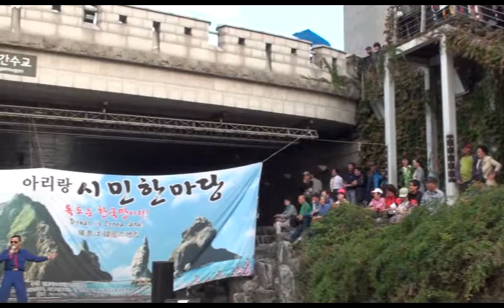가수 한기백 - 독도는 한국땅이다 / 제 72차 청계천 (아리랑 시민 한마당) 공연 2014.10.12